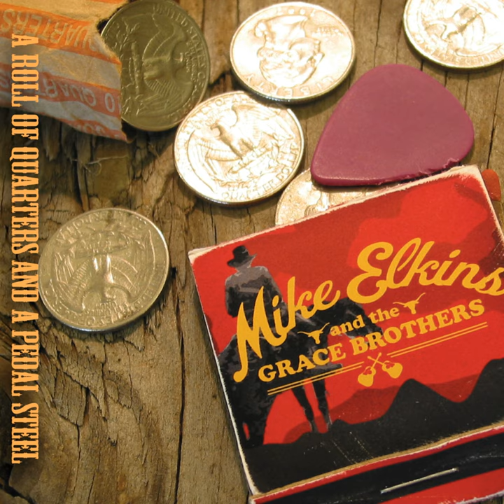When That Phone Rings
When That Phone Rings · Mike Elkins & Grace Bros.

A Roll of Quarters and a Pedal Steel